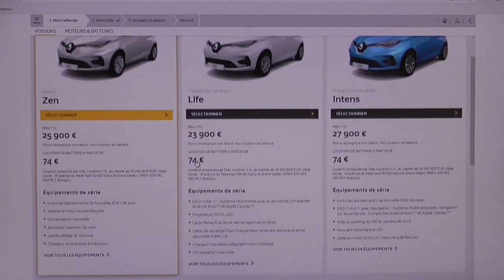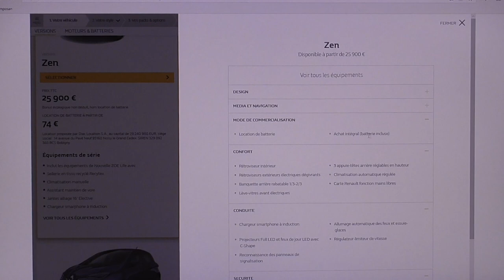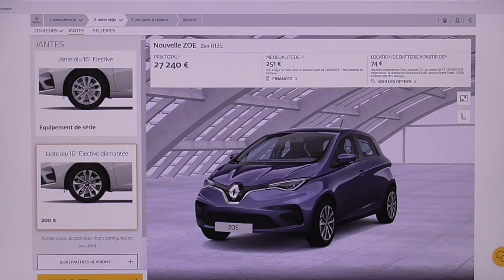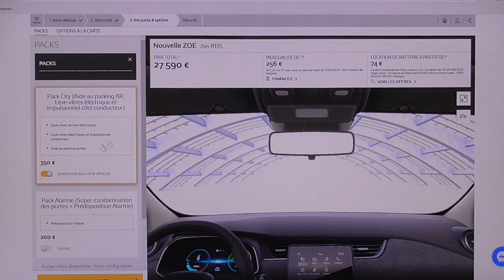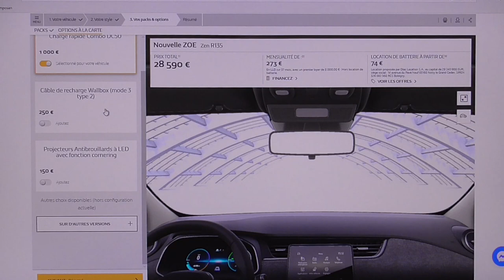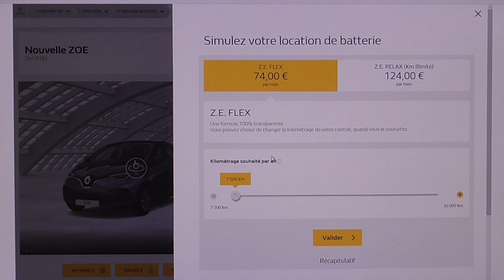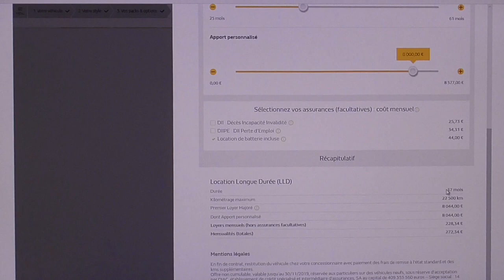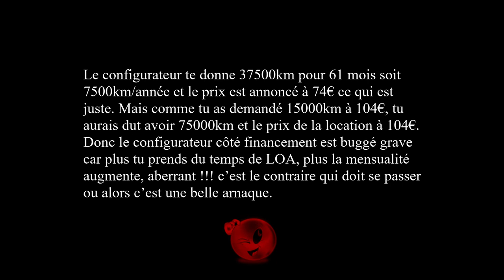[261] Un configurateur bâclé, commande en concession préférable.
Oui faire un devis via le configurateur de la ZOE50 sur le site Renault demande un relâchement total du système nerveux central.
Il y aura des améliorations, nos nerfs en dépendent.

Les concessions Renault, avec les conseils avisés d'un vendeur, en attendant que tout rentrent dans l'ordre.

Des offres commerciales sont proposées.